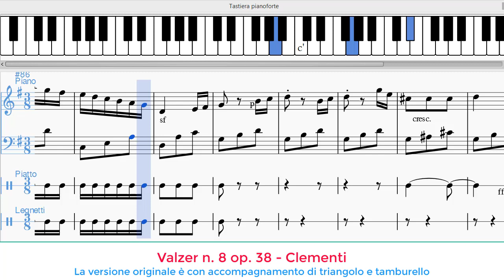Valzer n. 8 op. 38 Muzio Clementi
La versione originale è con accompagnamento di triangolo e tamburello

Clementi 24 valzer op. 38 e op. 39 - Berben pianoforte